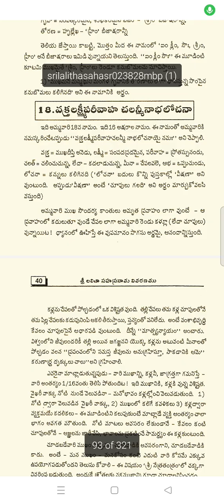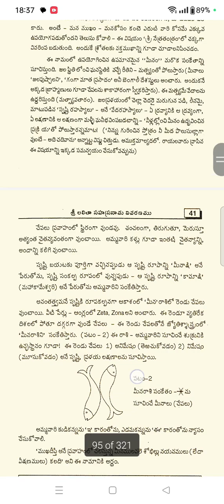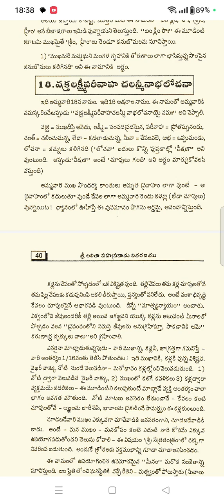లలితా సహస్రనామాల్లోని 18వ నామం అర్థం పూర్తిగా 🤝☺️